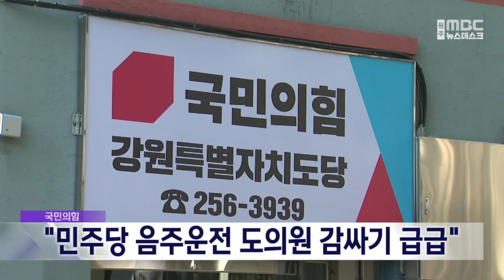2024. 11. 20 [원주MBC] 국민의힘 "민주당 음주운전 도의원 감싸기 급급"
국민의힘 강원도당이
더불어민주당 소속 도의원의 음주운전과 관련해
민주당이 자기 식구 감싸기에만 열을 올리고
있다고 비판했습니다.

국민의힘은 논평을 통해
"민주당이 해당 도의원의 중대한 범죄행위에 대해 말 한마디 않고 있다"며,
"음주운전 적발 사실을 숨기기에만 급급한
모양새"라고 지적했습니다.

민주당은 해당 의원에 대해 다음주 중으로
윤리심판원 회의를 열어, 절차대로 징계를
진행할 예정이라고 밝혔습니다.

한편, 지난 3월에는 국민의힘 소속 도의원이
혈중 알코올 농도 0.019%로 음주단속에 적발돼
훈방 조치되기도 했습니다.